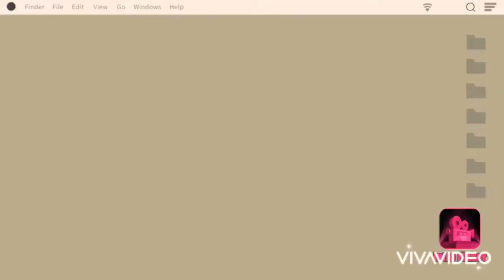Marble head to head duels: green tiger shark vs red Spyro